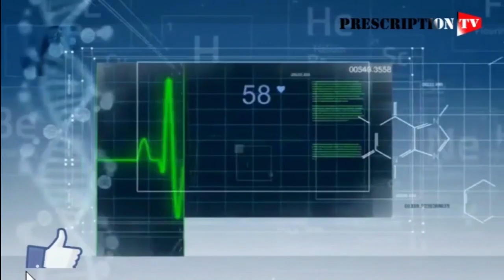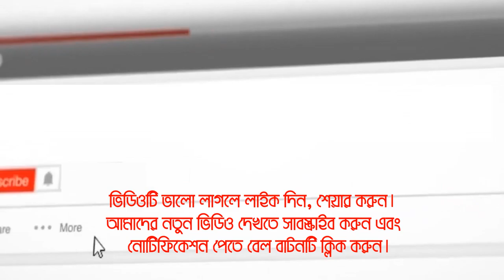ডেঙ্গু জ্বরে স্বাস্থ্য জটিলতা ও জরুরী পরীক্ষা COMPLICATIONS IN DENGUE FEVER & RIGHT INVESTIGATIONS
ডেঙ্গু জ্বরে যেসব স্বাস্থ্য জটিলতা দেখা দিতে পারে

ডেঙ্গু জ্বর রীতিমত প্রায় মহামারীর পর্যায়ে উপনীত হয়েছে।

ডেঙ্গু জ্বর নিশ্চিত হওয়ার জন্য কিছু জরুরী পরীক্ষা করা যেমন প্রয়োজন তেমনি এ পরীক্ষাগুলো কখন করাতে হবে সেটাও রোগীর বা রোগীর আত্মীয় স্বজনের জানা প্রয়োজন। তবে চিকিৎসকের কাছে এলে চিকিৎসকই বলে দেবেন কখন কোন পরীক্ষা করাতে হবে।

জ্বরের পরীক্ষা নিয়ে কিছু বিভ্রান্তিতো রয়েছেই। সবচেয়ে বড় কথা হলো- উপযুক্ত সময়ে ডেঙ্গু পরীক্ষা করাতে হবে। যেমন ধরুন-

যেটা জানা জরুরী তা হলোঃ জ্বরের শুরুতে বা দুই-একদিনের জ্বরে রক্ত পরীক্ষায় কিন্তু কোনো কিছু শনাক্ত নাও হতে পারে এবং তা রোগ নির্ণয়ে বিভ্রান্তির সৃষ্টিও করতে পারে।

রোগী এমনকি ডাক্তারও মনে করতে পারেন যে রিপোর্ট ভালো আছে, তাই আর কোনো পরীক্ষার প্রয়োজন নেই।
প্রথম কথা হলো- ডেঙ্গু মশার কামড়ে যদি জ্বর হয়, তাহলে প্লাটিলেট কাউন্ট ৪ বা ৫ দিন পর থেকে কমতে শুরু করে, তাই জ্বর শুরুর ৫ বা ৬ দিন পর রক্ত পরীক্ষা করা উচিত। এর আগে সিবিসি পরীক্ষা করলে তা স্বাভাবিক থাকে বিধায় রোগ নির্ণয়ে যেমন বিভ্রান্তির সৃষ্টি হয়, তেমনি অপ্রয়োজনে ভোগান্তির সাথে পয়সাও নষ্ট হয়।

আসলে প্লাটিলেট কাউন্ট দিনে একবার করালেই যথেষ্ট, ঘনঘন করার কোনো প্রয়োজন নেই। এমনকি মারাত্মক ডেঙ্গু হেমোরেজিক ফিভারের বেলাতেও দিনে একবার পরীক্ষা করালেই যথেষ্ট।

একই সঙ্গে একাধিক ল্যাবরেটরি থেকে প্লাটিলেট কাউন্ট না করানোই ভালো, এতে রিপোর্ট নিয়ে বিভ্রান্তির সৃষ্টি হয়। সেক্ষেত্রে ভালো মানের একটি প্যাথলজিক্যাল ল্যাবরেটরী থেকে করাতে হবে। কারণ অনেক সময় দেখা যায়, বিভিন্ন ল্যাবরেটরি থেকে বিভিন্ন রকমের রিপোর্ট আসছে, এতে কোন রিপোর্ট সঠিক বা কোন টাকে বেশী রিলায়েবল মনে করা যায়,  তা নিয়ে চিকিৎসককে সমস্যায় পরতে দেখা যায়। এতে ডাক্তার বা রোগী বিভ্রান্তিতে পড়ে যান। তাছাড়া এসব ঝক্কি- ঝামেলায়- রোগীর অযথা অর্থের অপচয়ও ঘটে তাইনা?

ডেঙ্গু জ্বর হলে এন্টি ডেঙ্গু নামের একটি পরীক্ষা অনেকেই করে থাকেন।  কিন্তু এই এন্টিবডি সাধারণত ৪ থেকে ৬ দিন পর তৈরি হয়। তাই জ্বর হওয়ার ৪-৬ দিন পার না হলে- এই সময়ের আগে এই পরীক্ষা করলে রক্তে এন্টিবডি পাওয়া যায় না, যা রোগ নির্ণয়ে সমস্যা সৃষ্টি করে। ডেঙ্গু- এন্টিবডির পরীক্ষা জ্বর হওয়ার ৫ বা ৬ দিনের আগে করা উচিত নয়। মনে রাখা দরকার, এই পরীক্ষা যদিও রোগ শনাক্তকরণে সাহায্য করে তবে রোগের চিকিৎসায় এর আদৌ কোনো ভূমিকা নেই।
মনে রাখা দরকার, এই পরীক্ষা যদিও রোগ শনাক্তকরণে সাহায্য করে তবে রোগের চিকিৎসায় এর আদৌ কোনো ভূমিকা নেই। এই পরীক্ষা যদি নাও  করাতে চান, তাতেও কোনো সমস্যা নেই, বিশেষজ্ঞদের মতে- এতে শুধু অর্থের অপচয় হয়।

★ তবে ডেঙ্গু এনএস-১ এন্টিজেন জ্বরের ২-৩ দিনের মধ্যেই করা যেতে পারে, যা স্বল্পসময়ে রোগ শনাক্তকরণে সাহায্য করে।

ডেঙ্গু আক্রান্ত সব রোগীর বেলাতেই বøাড সুগার পরীক্ষা করা উচিত, কেননা, ডেঙ্গুজ্বরে  সাময়িকভাবে বøাড সুগার বেড়ে যেতে পারে। এছাড়া ডেঙ্গু জ্বরে কিছু রুটিন পরীক্ষা করা হয় তবে তা যে অপরিহার্য তা কিন্তু নয় এবং সব ক্ষেত্রে তা করাও হয় না, শুধুমাত্র কিছু সুনির্দিষ্ট ক্ষেত্রেই করা উচিত।

★ আবার, ডেঙ্গু জ্বরের কারনে সাধারণত লিভারের প্রদাহ (হেপাটাইটিস) হয়ে থাকে, যার কারণে রক্তে লিভারের পরীক্ষাগুলো স্বাভাবিক নাও হতে পারে। যেমন- এসজিপিটি, এসজিওটি, এলকালাইন ফসফাটেজ ইত্যাদি এ অবস্থায় বাড়তে পারে।

★ তাই ডেঙ্গু জ্বর শনাক্ত হয়ে যাওয়ার পর লিভারের জন্য এই পরীক্ষাগুলো বারবার করার কোনো দরকার নেই, রোগের চিকিৎসায়ও কোনো লাভ হয় না। এতেও অযথা অর্থের অপচয় ঘটে।

পেটের আলট্রাসনোগ্রাম করা হলে অনেক ক্ষেত্রেই রেগীর পেটে পানি (এসাইটিস) পাওয়া যেতে পারে। কিন্তু এক্ষেত্রেও রোগীর চিকিৎসার কিন্তু কোনো পরিবর্তন হবে না বা অতিরিক্ত কোনো ওষুধ দেয়ার প্রয়োজন পরে না। তাই রুটিন হিসেবে পেটের আলট্রাসনোগ্রাম করার কোনো দরকার মনে করেননা মেডিসিন বিশেষজ্ঞরা।

ডেঙ্গু জ্বরের রোগীকে কখনও কখনো বুকের এক্স-রে করাতে পরামর্শ দেয়া হয়। বুকের এক্স-রে করে প্রায়ই বুকের ডান দিকে পানি পাওয়া যেতে পারে। যদি রোগীর শ্বাসকষ্ট থাকে তবে এক্স-রে করা যেতে পারে। তবে ডেঙ্গু জ্বরের কারনে বুকে পানি জমলেও তা বের করার প্রয়োজন সাধারণত হয় না। ডেঙ্গুর চিকিৎসার উন্নতির সঙ্গে সঙ্গে তা এমনিতেই সেরে  হয়ে যায়।

ডেঙ্গু জ্বরে অনেক সময় রক্তের বিটি ও সিটি করার পরামর্শ দেয়া হয়- এটার আসলে কোনো প্রয়োজন নেই। তবে হ্যা, চিকিৎসক যদি মনে করেন যে রোগী ডিআইসি জাতীয় কমপ্লিকেশনে আক্রান্ত তবে প্রোথ্রোম্বিন টাইম, এ.পি.টি.টি., ডি. ডাইমার. এফ.ডি.পি ইত্যাদি পরীক্ষা করতে বলতে পারেন।

যেহেতু ডেঙ্গু জ্বর- ভাইরাসজনিত কারণে হয়, তাই রক্ত ও প্রস্রাবের কালচার রুটিন হিসেবে করার প্রয়োজন নেই। তবে যদি ক্লিনিক্যালি অন্য কোনো সংক্রামক রোগ হওয়ার শঙ্কা থাকে, তবেই এই পরীক্ষাগুলো করা যেতে পারে।

আসলে রোগীর মাথা সিটিস্ক্যান সম্পূর্ণ অপ্রয়োজনীয়, এমনকি প্রচÐ মাথাব্যথা থাকলেও। তবে এবারের ডেঙ্গু রোগে যেহেতু ক্ষেত্র বিশেষে ব্রেন এ্যাফেক্ট করে তাই রোগীর কমপ্লেইন ও কমপ্লিকেশন বুঝে চিকিৎসক মনে করলে ব্রেনের সিটি স্ক্যান করার পরামর্শ দিতে পারেন।

ডেঙ্গু যেহেতু ভাইরাসজনিত কারণে হয়, তাই শুধুই  উপসর্গ অনুযায়ী চিকিৎসা দেয়া হয়ে থাকে। যেমন- জ্বর হলে প্যারাসিটামল জাতীয় ওষুধ ও এর সঙ্গে প্রচুর পানি এবং ফলের জুস শরবত জাতীয় তরল খাবার খাওয়ানোই যথেষ্ট। রোগী খেতে না পারলে বা অন্য কোনো প্রয়োজনে শিরাপথে স্যালাইন বা গøুকোজ ইত্যাদি দেয়া যেতে পারে।
আরেকটি কথা মনে রাখবেন, ডেঙ্গুজ্বরের রোগী আরো অন্য কোন রোগে বা সমস্যায় ভুগছেন কিনা, তা চিকিৎসককে জানাতে ভুলবেন না। আপনার চিকিৎসক সে অনুযায়ী ব্যাবস্থা নেবেন।